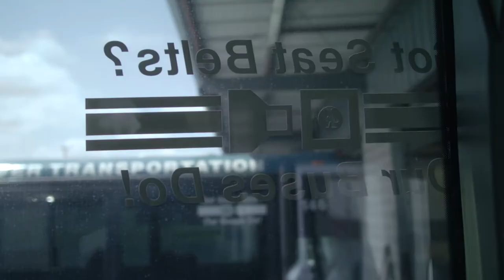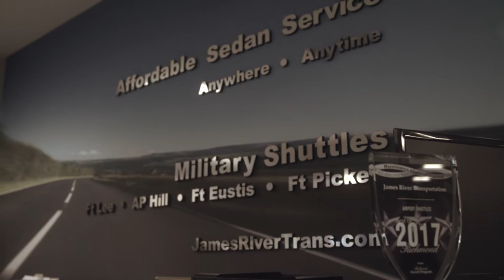Loyal to Local, James River Transportation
Back in 1928, James River Transportation began with the Story family and their mission to being Virginia’s single transportation solution. With a single bus, they were able to help bridge gaps in the community by providing transit for commuters from rural Virginia into downtown Richmond. This opened up new opportunities for employment and connected shoppers with the bustling city shops.